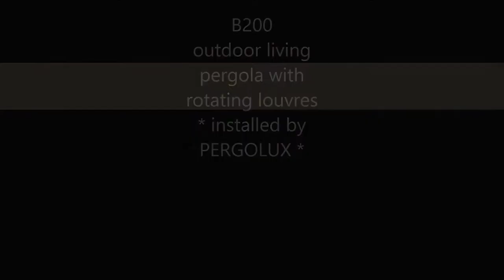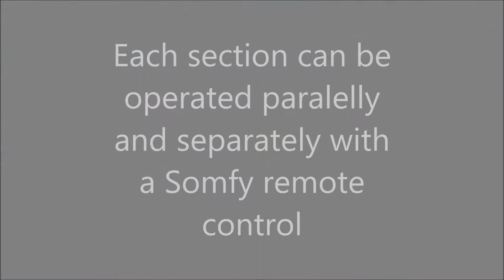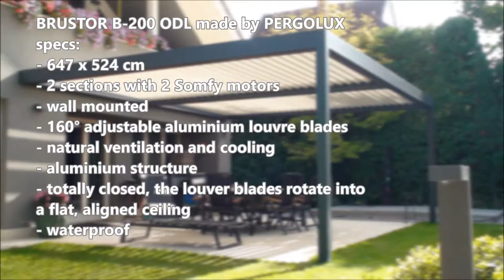Mái xếp lá nhôm siêu cao cấp - Mr Tuyến - 0917 83 80 80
Chúng tôi nhập khẩu và phân phối mái hiên di động cao cấp